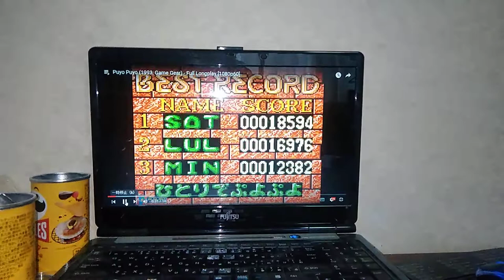1983年(平成5年)1月23日